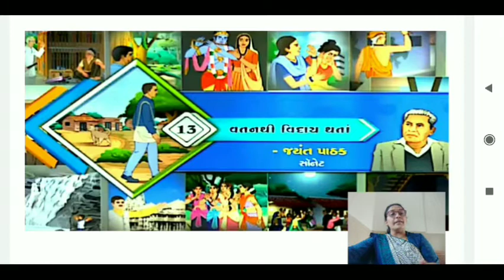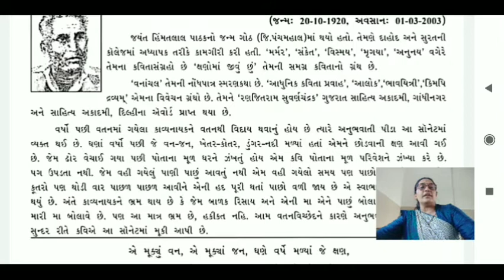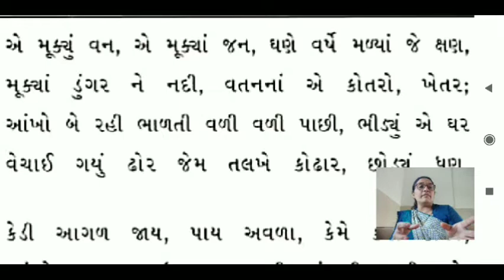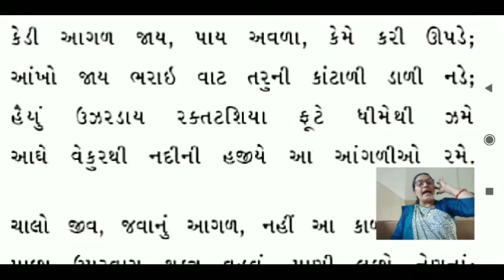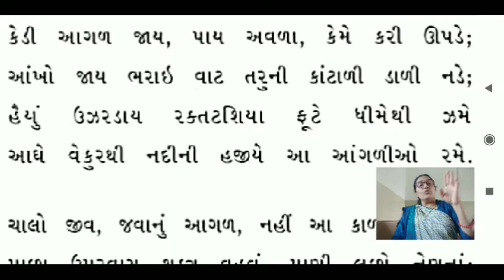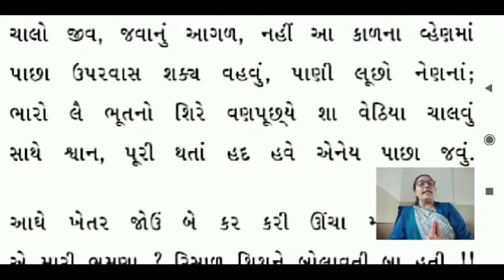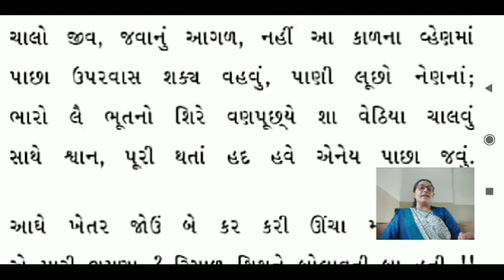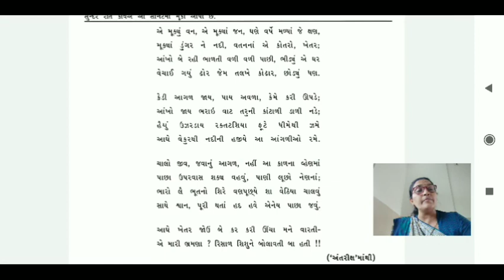ધોરણ 10 ગુજરાતી વિડીયો 41